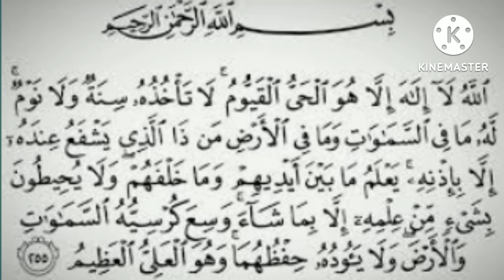ACCEPTANCE OF PRAYER / HAR DUA KI QABOLIAT KE LIYE WAZIFA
ACCEPTANCE OF PRAYER / HAR DUA KI QABOLIAT KE LIYE WAZIFA BY  @Yasir Al Qureshi

Yasir Al Qureshi is very famous in Islamic education, he is very knowledgeable about jurisprudence issues(Fiqhi masail)  he knows the expression of conscience very well, he is familiar with various Islamic Wazaif, while he is also well-versed in the art of wisdom.

میرے یوٹیوب چینل میں خوش آمدید ۔یاسر القریشی
اھلا و سھلاً و مرحبا فی القناۃ الرسمیۃ ۔ یاسر القریشی
Welcome to the official youtube channel yasir Al Qureshi.

Please send your feedback!

Yasir Al Qureshi Fazil jama usmania peshwar kpk pakistan.
M.A Islamiyat from university of peshwar.
Lecturer in Islamiyat
Facebook. Yasir Ahmad (moulana)
Twitter. Yasir Ahmad

Message from Yasir Al-Quraishi!
 If there is any mistake or omission in any video, please let me know and remember me in your prayers.jazakumullahu khaira.
لاالہ الا اللّٰہ محمدُ رَّسولُ اللّٰہ